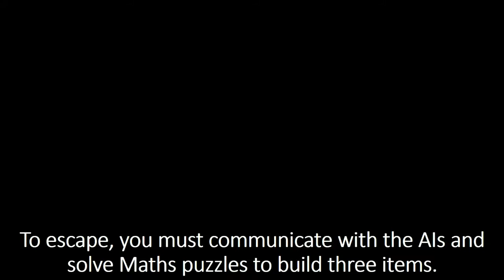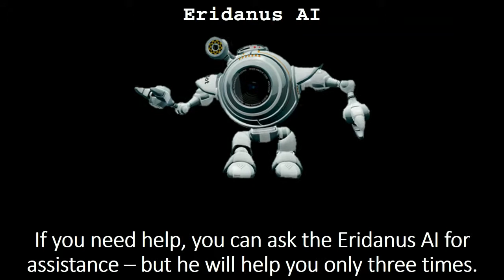Maths Power Booster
Maths Power Booster Holiday Workshop
An Escape Room Adventure

​Is your child a Maths aficionado? Put his or her skills to the test by joining the Maths Power Booster. Expand your child's mathematical horizons and boost your child's general mathematical and logical-thinking proficiency by challenging him or her to solve Escape Room-inspired maths games and puzzles in a competitive environment against their peers.

Focus areas
Mathematical & Logical-Thinking Proficiency
Lateral & Critical Thinking
Hands-on Problem Solving Skills
P3-P5 students in 2020
29 Nov 2019 (Fri)
10 am to 1 pm
$85